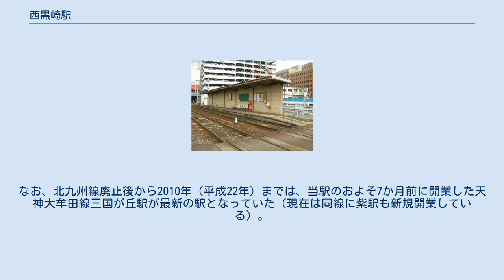西黒崎駅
西黒崎駅（にしくろさきえき）は、福岡県北九州市八幡西区黒崎三丁目にある、筑豊電気鉄道筑豊電気鉄道線の駅である。
駅番号はCK02。
隣接する黒崎駅前駅との営業距離は0.2 kmで、これは鉄道線としては松浦鉄道の佐世保中央駅 - 中佐世保駅間と並び日本最短である。
駅北側には車両工場（旧西日本鉄道黒崎車庫）が隣接する。
 1992年（平成4年）10月25日に西日本鉄道（西鉄）北九州線の停留場として開業。
同日の北九州線砂津 - 黒崎駅前間廃止に伴い電車代替バスとの乗り換えの利便を図るため、新たに設置された西黒崎バスターミナルそばに設置された。
 複合商業施設コムシティ・西鉄黒崎バスセンター建設による線路移設に伴い、2000年（平成12年）11月27日に現在位置に移転。
その後、西鉄黒崎バスセンター開業とともに西黒崎バスターミナルが廃止されたため、現在は乗換駅としての機能はない。
 2015年7月からはネーミングライツにより近隣の病院がスポンサーとなっており、「黒崎整形外科病院駅」の副駅名が付いている。
 2021年（令和3年）10月1日から4年程度国道3号黒崎バイパスの建設工事に伴い旅客取扱が休止される予定。
無人駅。
 ※実際には上記ののりば番号標はなく、上記の番号は列車運転指令上の番線番号である。
 2020年度の1日平均乗降人員は149人であり、これは筑豊電鉄の駅の中で最も少ない。
 当駅北側の隣接地に、筑豊電鉄の車両の整備を行う黒崎工場がある。
1992年10月の砂津-折尾間廃止に伴い、砂津にあった工場機能が黒崎車庫（当時）に移設されて建設されたもので、西鉄北九州線全廃後も工場として筑豊電鉄車両の検修、整備に使用されている。
入出場線は黒崎駅前駅に接続している。
 北九州線廃止まで、西鉄の全路線の中で最も新しい駅であった。
なお、北九州線廃止後から2010年（平成22年）までは、当駅のおよそ7か月前に開業した天神大牟田線三国が丘駅が最新の駅となっていた（現在は同線に紫駅も新規開業している）。